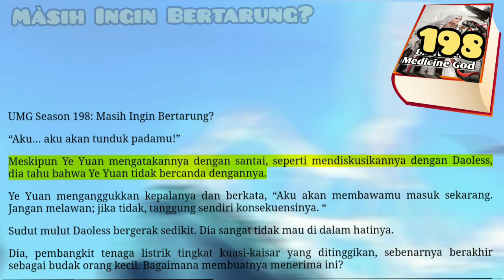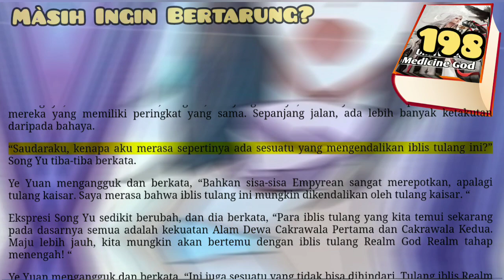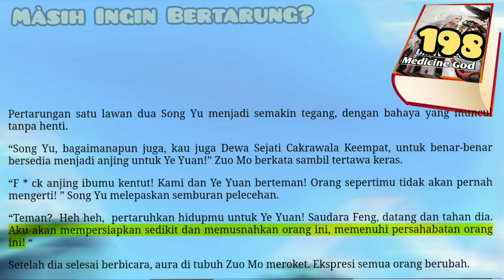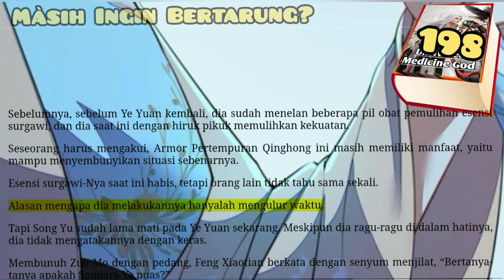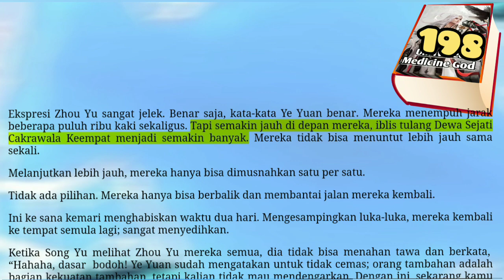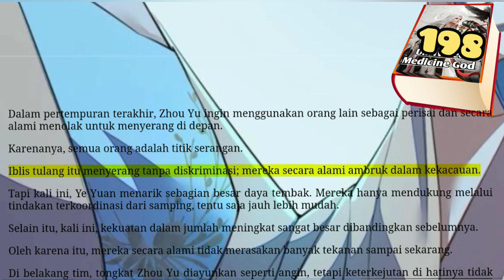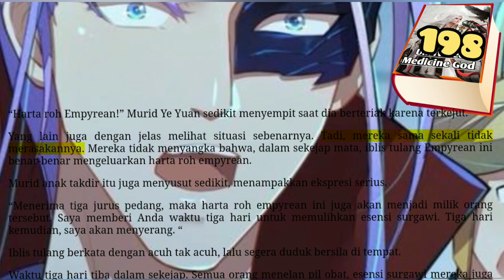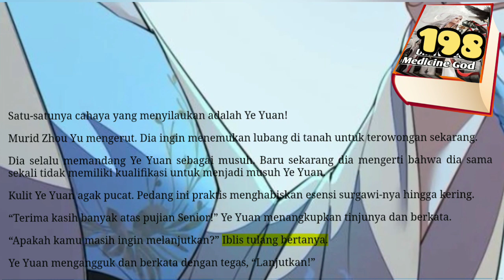Masih Ingin Bertarung, UMG 198